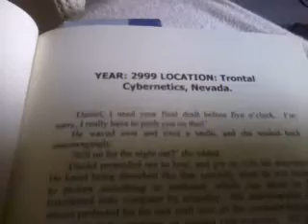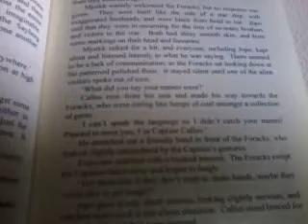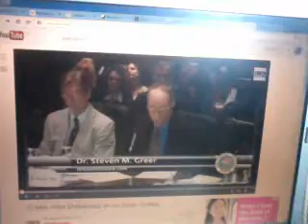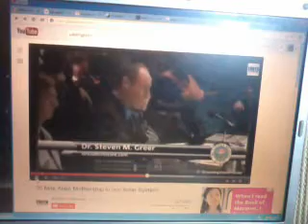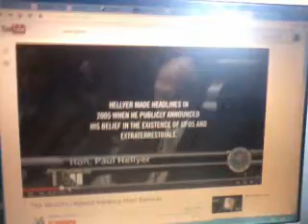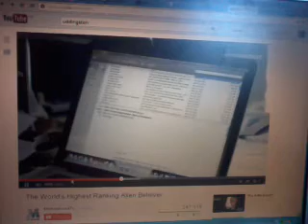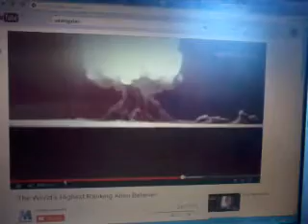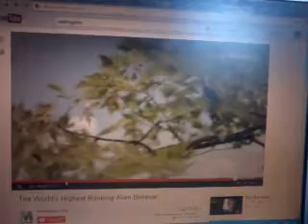STARSTRUCK Novel - Disclosure Briefing